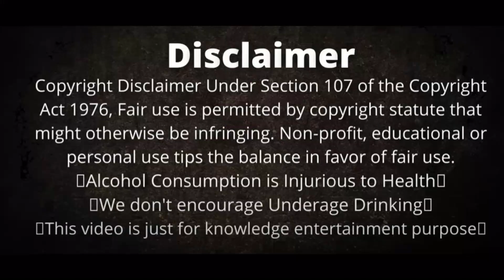Jameson Whisky Review With Fish Head ll Jameson Whisky Cocktail ll Whisky Mukbang l Alcohol Mukbang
This is my channel and i make and upload videos for whiskey vodka rum beer and etc. reviews reactions information and knowledge share with you guys in this channel. i make this videos only for public entertainment, information and knowledge purpose only.

Kyuki Whisky hai risky